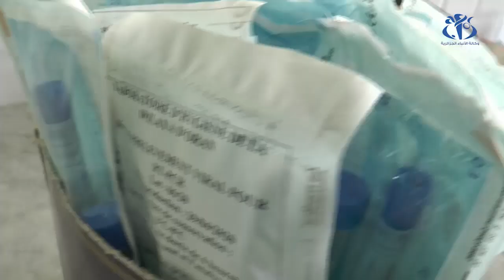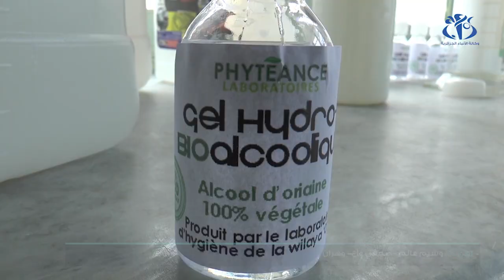مخبر الوقاية بوهران يتجند للمساهمة في مواجهة كوفيد - 19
وهران(وأج)- يعمل مخبر الوقاية بوهران على المساهمة في مواجهة تفشي فيروس كورونا بتوفيره لأدوات التحليل والتعقيم.